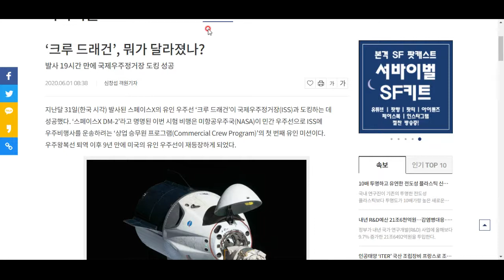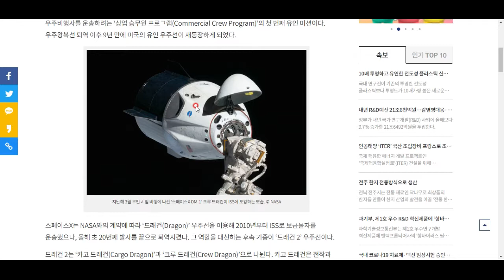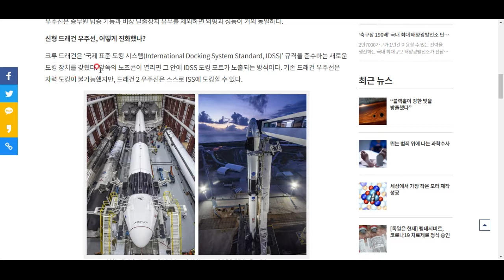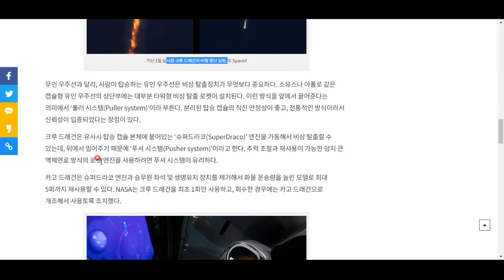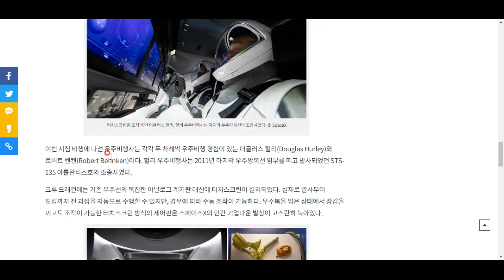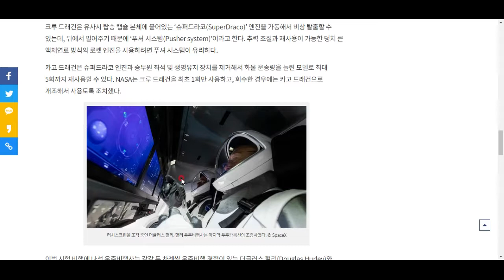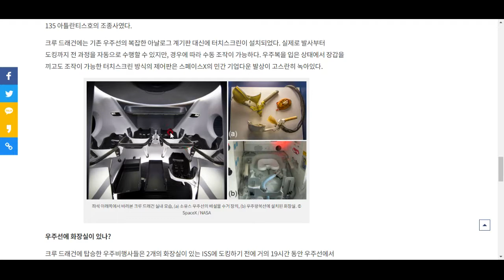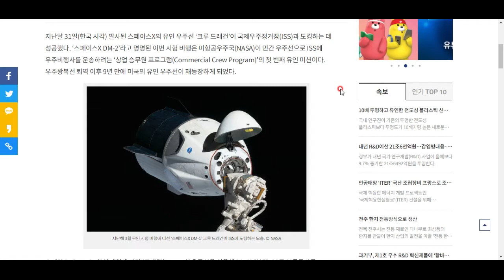최초의 민간 유인우주선 크루 드래곤의 특징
함 알아봅시다^^